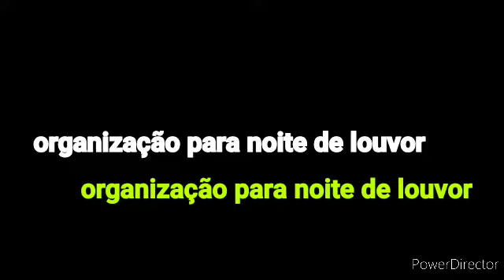UM POUCO DO RETIRO "RESTAURADOS PARA AMAR"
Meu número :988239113